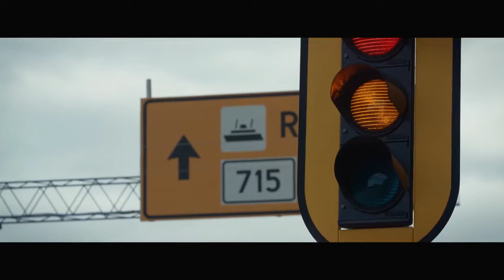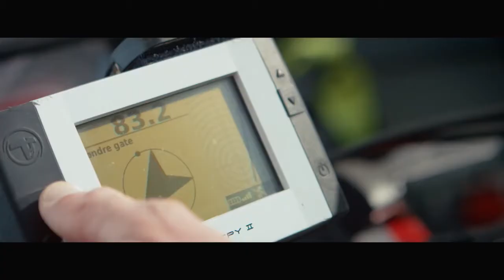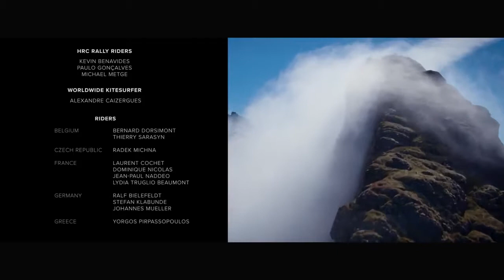Honda Adventure Roads 2017 - Nordkapp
A gruelling yet unforgettable adventure with the Africa Twin. Next event is all about you.